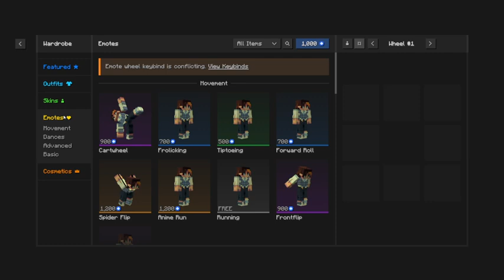we played the minceraft trailer part 3: holy crap idk why im so tired